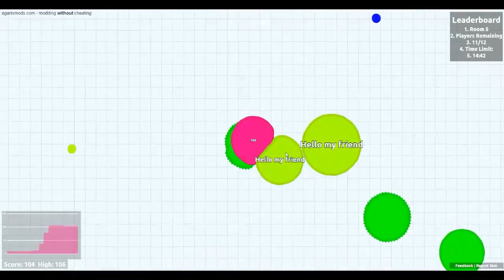Agar.io Trolling - Hunger Games [FUNNY]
Musics:
Vine - SpongeBob Trap Remix (TheKrustyKrab)
WhosPolo - Minnesotaburns-jevs Dubstep